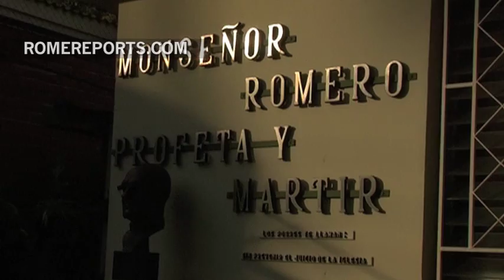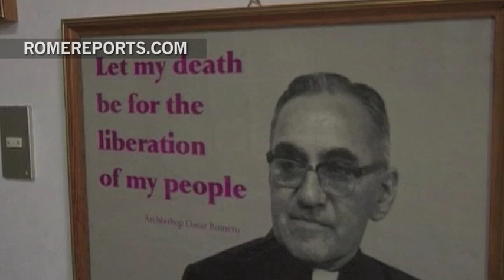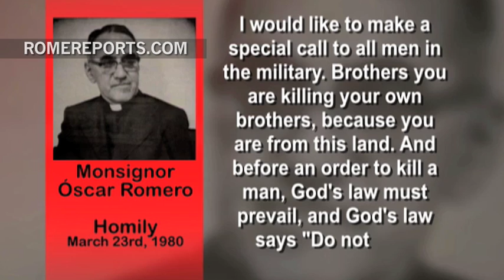Visiting what Oscar Romero left behind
His home, books, and clothing remained after he was shot. We are in San Salvador. Here is the small home that Archbishop Oscar Romero lived in.